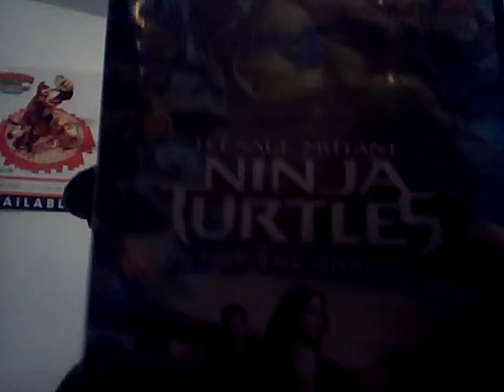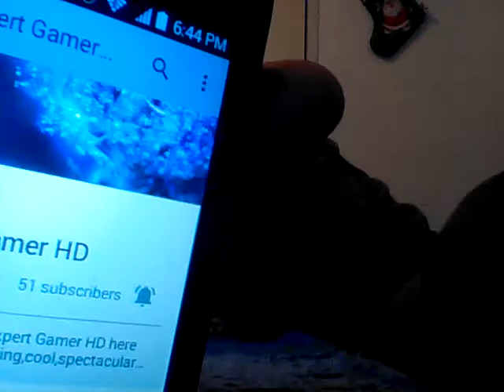No vlog yesterday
Apologies for no vlog yesterday because I was tired so yeah